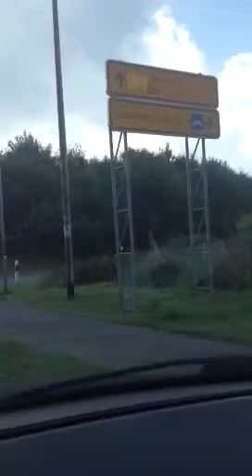dj Silo unterwegs